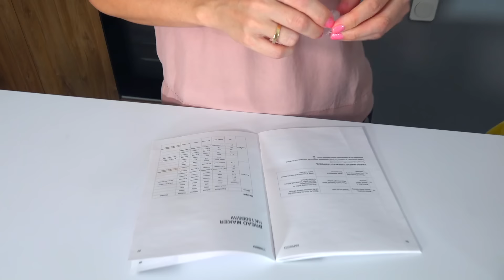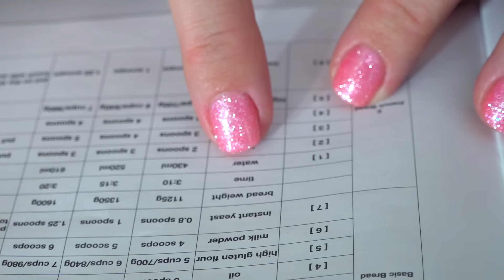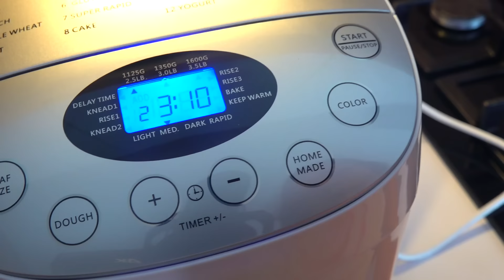რა მოვამზადეთ სახლში, რასაც ყოველდღიურად ვყიდულობთ?